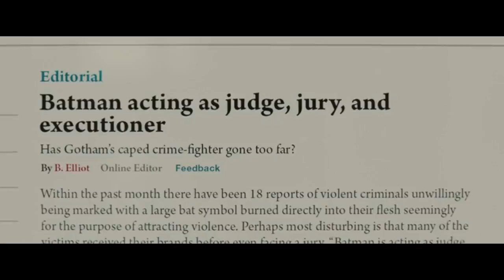Let's Fix Batman v Superman pt. 2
Today we'll be Fixing 2016’s Batman v Superman. The Man of Steel going up against the Dark Knight, could’ve been the greatest gladiator match in the history of the world. But, too many story elements, a bloated runtime and ridiculous character motivations made us feel like we were drinking a jar of "Granny's Peach Tea".